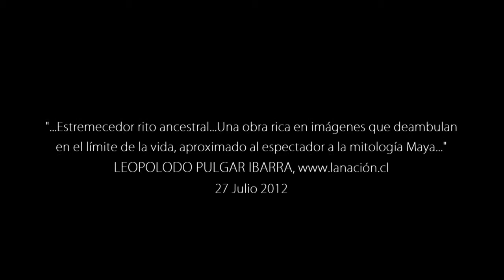XIBALBÁ, últimas funciones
XIBALBÁ, este fin de semana ÚLTIMAS FUNCIONES
Agosto 2012
VIERNES 24 y Sábado 25 a las 20,00 hrs.
Una obra apta para mayores de 14 años
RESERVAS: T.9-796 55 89